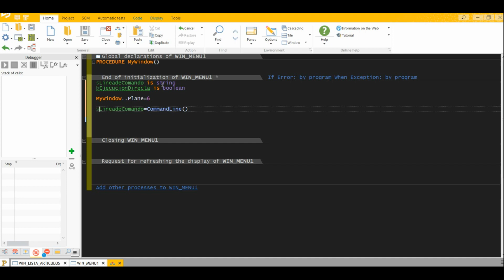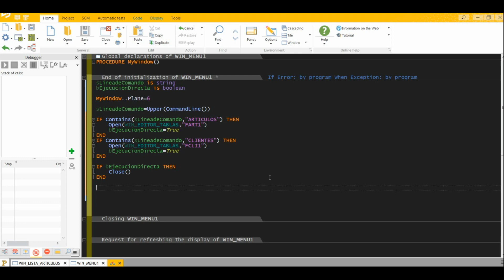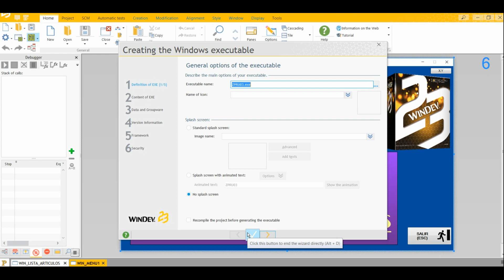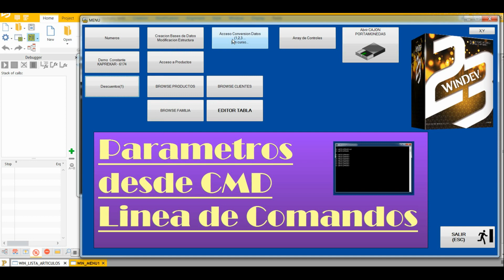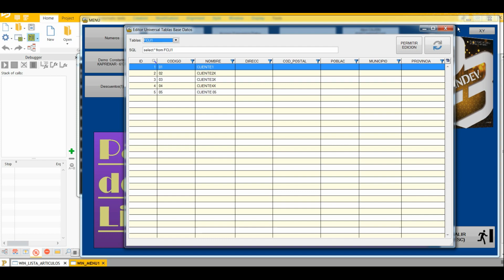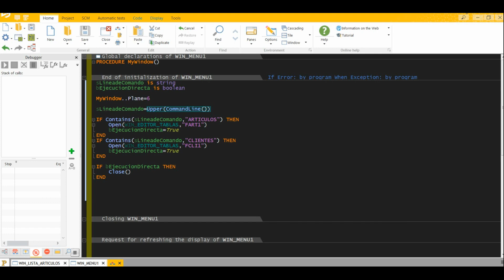WINDEV - PASO PARAMETROS DESDE MSDOS - CMD AL PROGRAMA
Uso de Paso de Parámetros desde la linea de comando de la terminal de CMD o MSDOS a nuestro Programa.